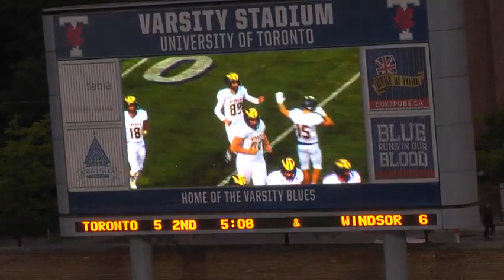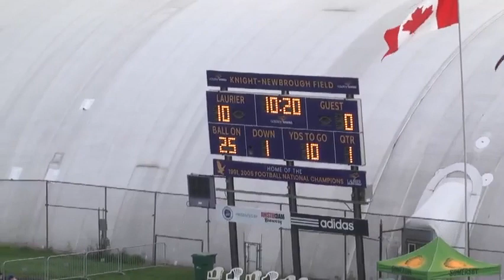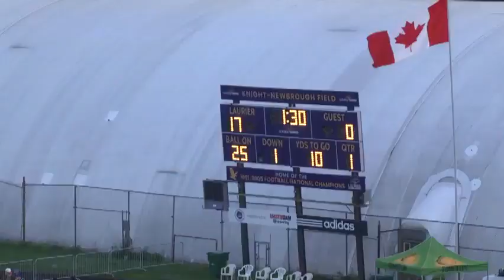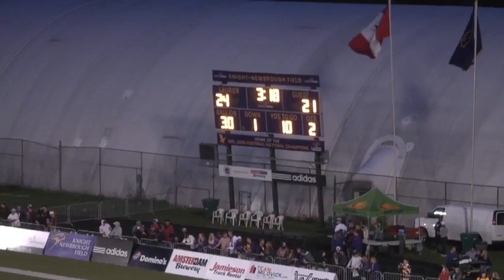Cutups 3936440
U OF T OFFENSE THROUGH THREE WEEKS